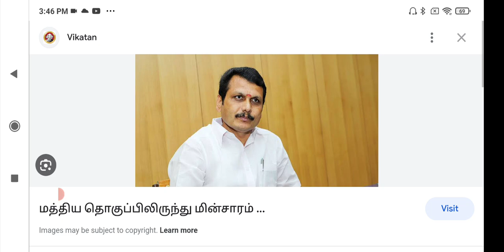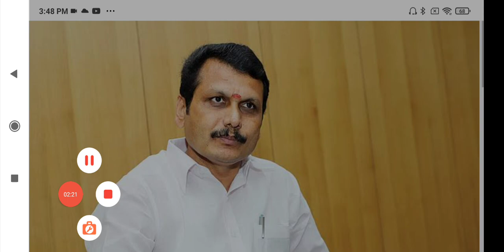🔴 மாலை நேர தலைப்பு செய்திகள் | Today evening head lines News